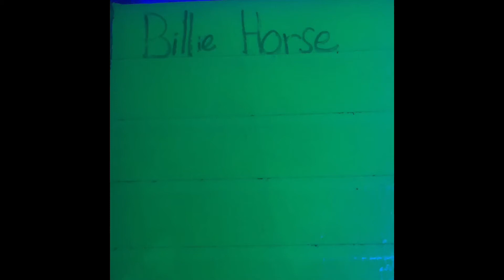My Favorite Drawings